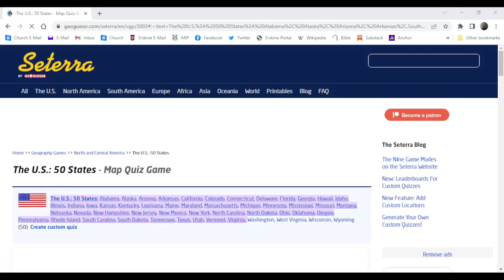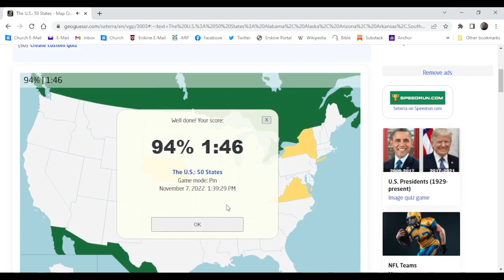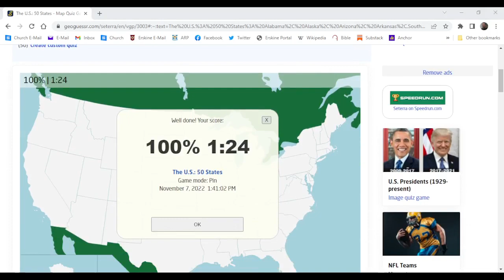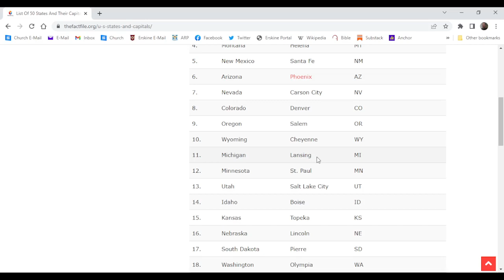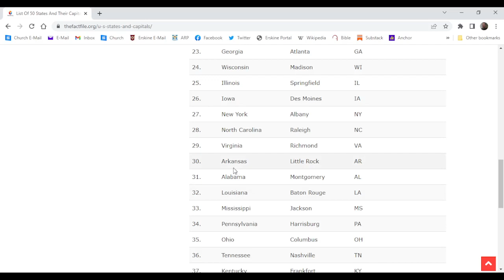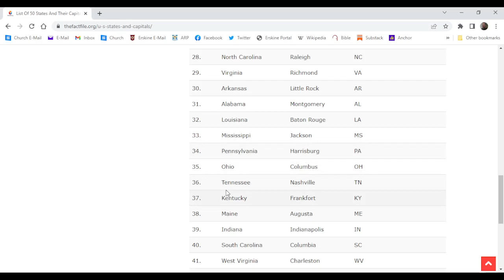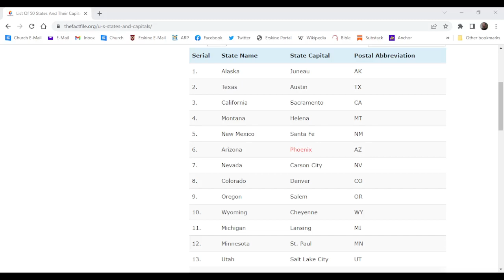Guessing All 50 States Part 3!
yeetus I'm too lazy to make a desc